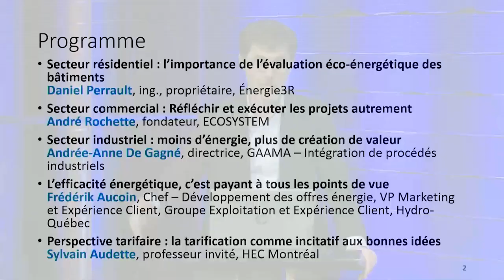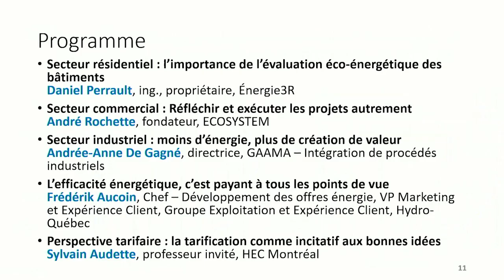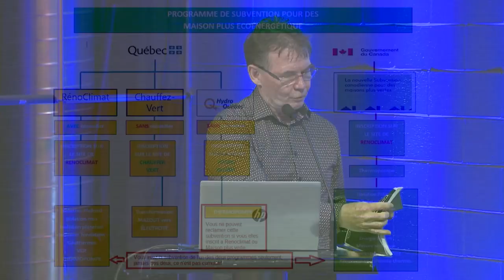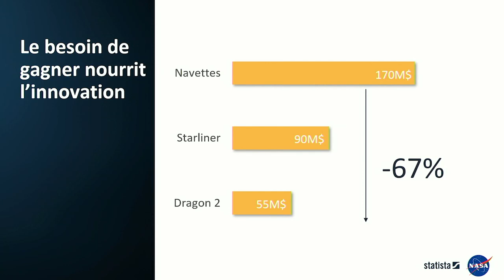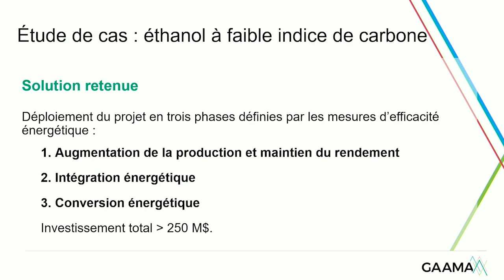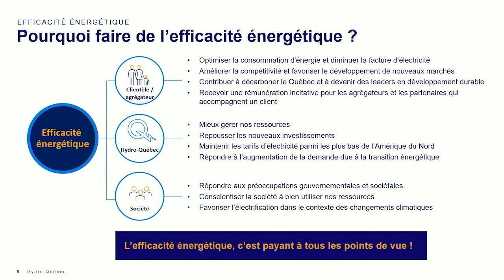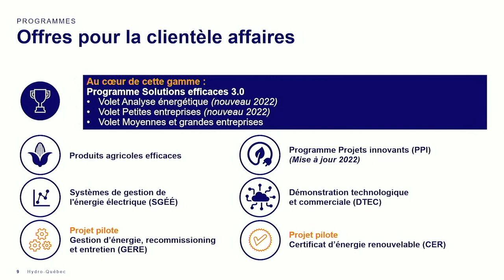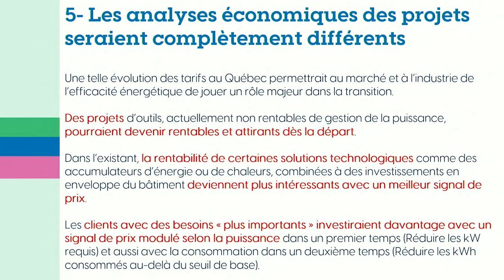Sobriété énergétique : réduite la consommation au Québec comme levier économique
MAI 3, 2023 | Conférence avec Pierre-Olivier Pineau (HEC Montréal), Daniel Perrault (Énergie3R), André Rochette (ECOSYSTEM), Andrée-Anne De Gagné (GAAMA), Frédérik Aucoin (Hydro-Québec), Sylvain Audette (HEC Montréal)